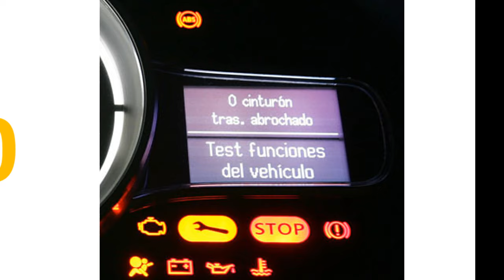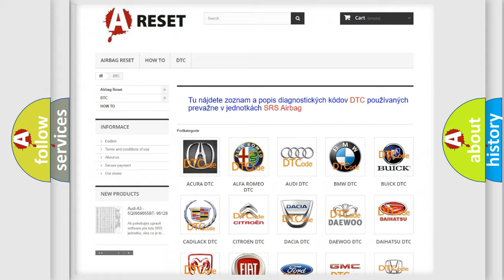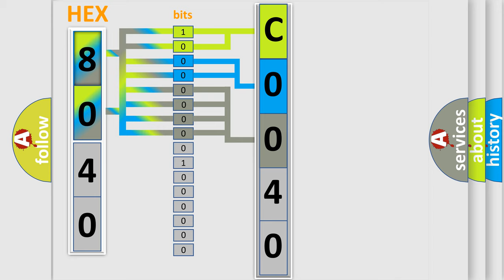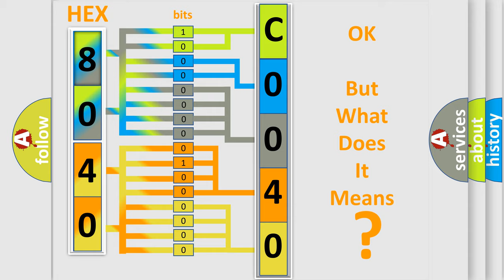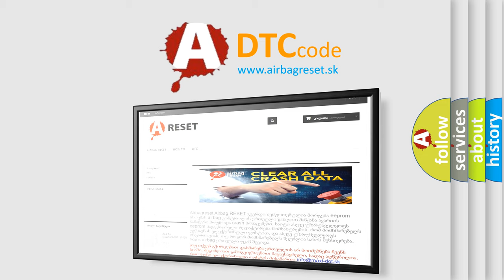DTC GMC C0040-00 Short Explanation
Contents:
0:21 Basic DTC analysis according to OBD2 protocol standard.
1:48 Insight into programming
2:58 A diagnostically understandable description of the Diagnostic Trouble Code
3:05 Basic error definition

Make:
GMC
Code:
C0040 00
Definition:
Cylinder 5 misfire detected
Description:
Excess emissions level of misfire detected on cylinder No.5
Failure Type: